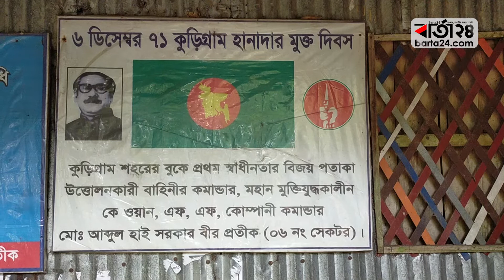বিজয়ের ৫০ বছরে দেশ- মুক্তিযোদ্ধা মো. আব্দুল হাই সরকার | Barta24.com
কুড়িগ্রাম শহরের বুকে প্রথম স্বাধীনতার বিজয় পতাকা উত্তোলনকারী বাহিনীর কমান্ডার, মহান মুক্তিযুদ্ধকালীন কে ওয়ান , এফ , এফ , কোম্পানী কমান্ডার মো. আব্দুল হাই সরকার বীর প্রতীক ( ০৬ নং সেক্টর )। আজ বিজয়ের ৫০ বছরে দেশ - এ নিয়ে তার অনুভূতি ব্যক্ত করলেন।